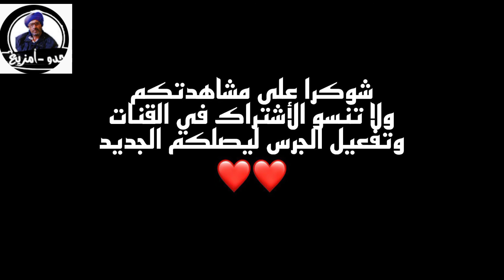رحلة بايت مازيغ. مع اليوتيوبر zaid vlog😍❤️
أي سؤال أو استفسار ، أجيب على كل شخص يعلق طالما أن تعليقه لا يخالف سياسات يوتيوب. أرفض بشدة ترك تعليقات بخصوص تبادل الاشتراكات ، مثل متابعتي ، والاشتراك في قناتي ، وما إلى ذلك. أيضا ، الروابط ممنوعة منعا باتا ومحظورة في قناتي.

تفعيل الجرس مهم حتى أتمكن من رؤية اشتراكك.

أقوم بنشر هذا النوع من الفيديو من أجل تلبية رغبات جمهور ومتابعي قنوات اليوتيوب الذين

إنهم يخشون تطوير قنواتهم وزيادة الأرباح من قنوات اليوتيوب ، وكذلك أولئك الذين يريدون الحصول على 1000 مشترك أو 4000 ساعة مشاهدة على اليوتيوب. كما تهتم قناتي بالإنترنت والبرامج واستخداماتها.

بشكل شامل ، أقدم نصائح مهمة لمستخدمي YouTube والأسرار ذات الصلة

اليوتيوب وقنوات اليوتيوب والانترنت بشكل عام اتمنى ان تشتركوا في القناة فضلا وليست امر

رحله في ايت مازيغ. مع اليوتيوبر zayd vlog